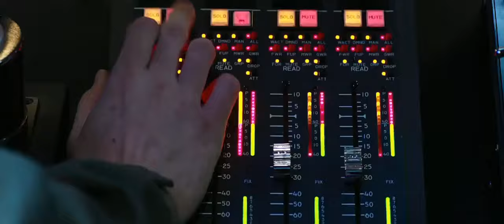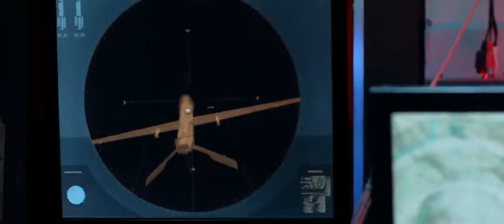Drones Official Trailer #1 (2013) - Mae Aswell,Eloise Mumford,Thriller Movie HD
Drones 2014

Two soldiers are tasked with deciding the fate of a terrorist with a single push of a button. As the action plays out in real time, their window to use a deadly military drone on the target slowly closes. With time running out, the soldiers begin to question what the real motives are behind the ordered lethal attack.

Drones "Drones movie" "Drones trailer" soldiers terrorist military attack thriller "Rick Rosenthal" "Mae Aswell" "Vivan Dugré" "Drea Garcia" "Whip Hubley" jslewis